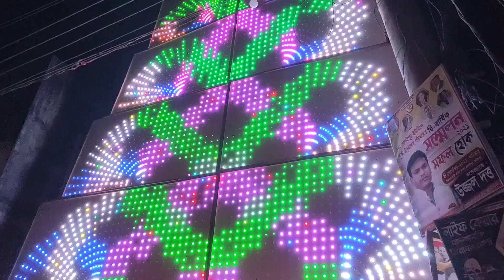Durga puja || acting show || কানাইপুর সাহাপাড়া পুজা || শারদীয় দুর্গাপূজা || Durga protima.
Durga puja || acting show of Durga puja.
Durga puja main festivals of Hinduism.
This puja is celebrated after Durga puja.it's call Kartayayani puja.
Magura district and fouridpur at kanaipur this Puja is celebrated highly..
Every year November month Kartayayani puja is celebrated here.
Hindu festivals.